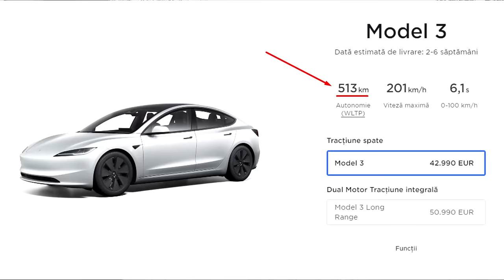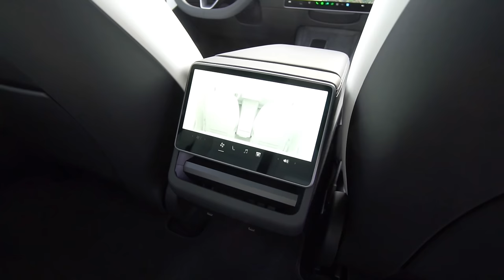NOUA TESLA ! Model 3 2024 Highland